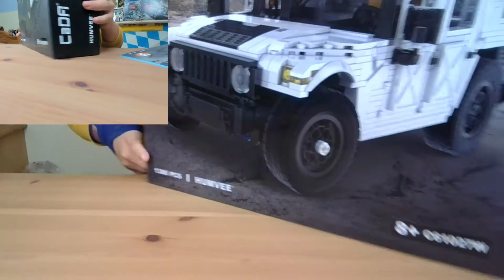Ein wunderbars Modell von CaDa | C61027W HUMVEE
Hallo Freunde des Klemmbausteins,
heute zeige ich euch ein Set von dem Klemmbausteinhersteller CaDa. Und zwar den Humvee ein Lizenzmodell von CaDa. Das Set hat über 1300 Teile und kostet 80€ OVP. Viel Spaß